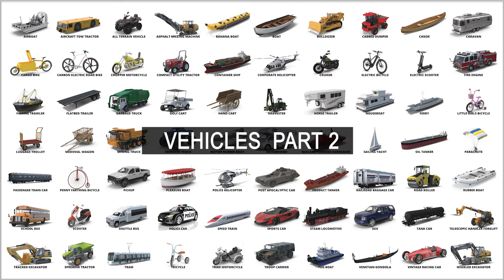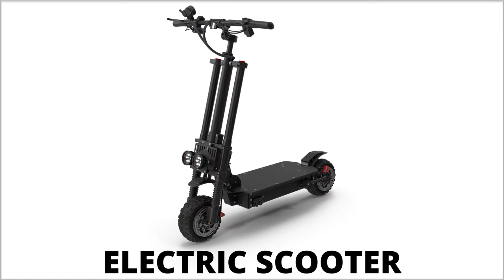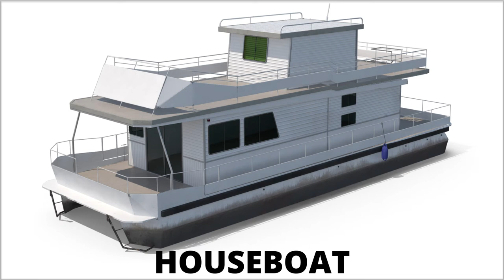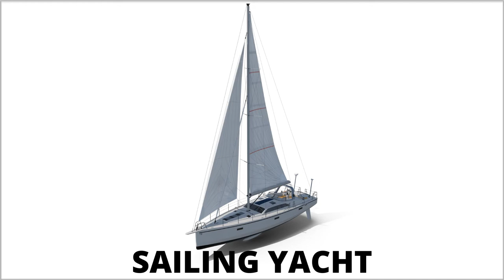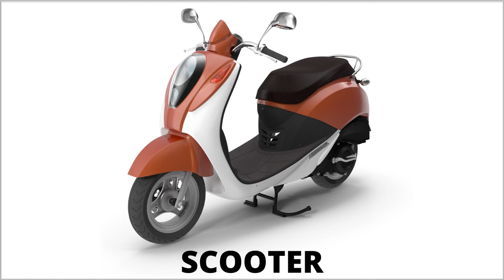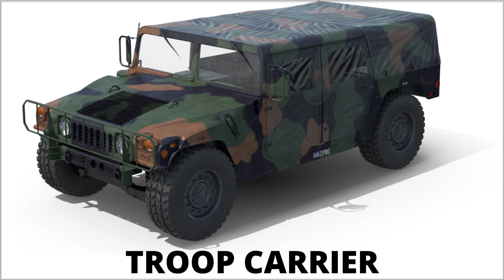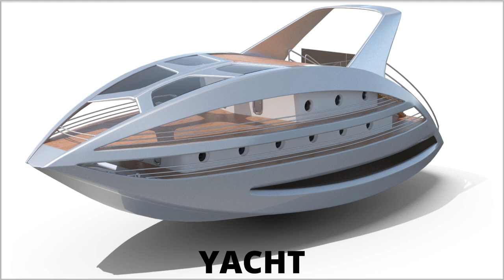Learn vehicles name with pictures - Vehicles in English - Part 2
Learn vehicles name with pictures - Vehicles in English
The video will present several types of vehicles that you'd be used to for personal transportation or public transport, some for pleasure, some for a great variety of uses. You can learn the vehicles name with pictures as each vehicle is presented with a typical image that shows the vehicle itself and you can hear the English word with it as well. Some vehicles are road vehicles, some are offroad, there are several watercraft and aircraft, some are heavy-duty transportation tools used in the construction industry and some are for personal use and are very simple ones like a skateboard. Learn vehicles name with picture with the help of this video and if you think there should be more vehicles mentioned, fort check Part 2 of the same video, you will find another 80 vehicles with pictures.